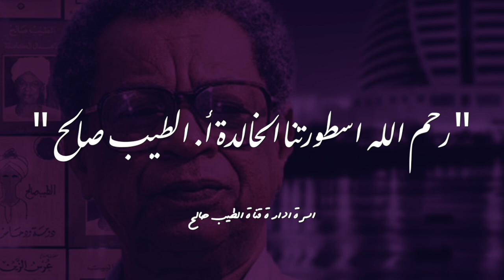الروائي السوداني الطيب صالح - لقاء عن فكره و هجرته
تسجيل اذاعي نادر - الطيب صالح في امدرمان و الحديث عن البدايات و اجمل الاغنيات و الشوق للبلد والناس ، حوار جميل و مهذب مليء بالقيم والاحترام، لنري اين كنا وكيف اصبحنا كامة سودانية مهذبة مثقفة